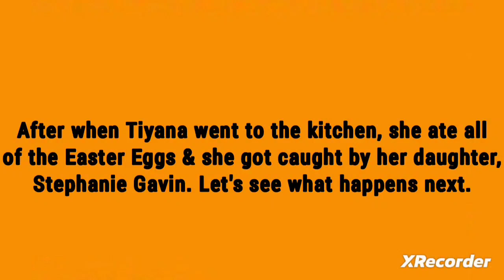Tiyana Gets Grounded: Tiyana Eats All of the Easter Eggs & Gets Grounded (LATE Easter Day Special).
Well, it's been a while since I made a second grounded video out of Tiyana.